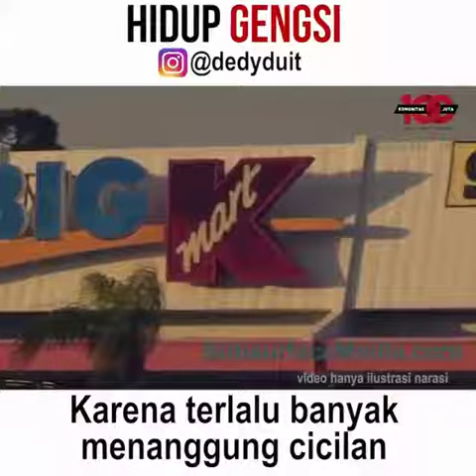Hidup Gengsi Tidak akan membuat anda Kaya | Hilangkan Sifat ini Agar Sukses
Hidup Gengsi | Hilangkan Sifat ini Agar Sukses